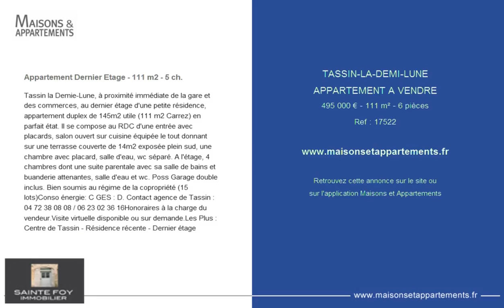TASSIN-LA-DEMI-LUNE - APPARTEMENT A VENDRE - 495 000 € - 111 m² - 6 pièces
Référence : 17522

Appartement Dernier Etage - 111 m2 - 5 ch.
Tassin la Demie-Lune, à proximité immédiate de la gare et des commerces, au dernier étage d'une petite résidence, appartement duplex de 145m2 utile (111 m2 Carrez) en parfait état. Il se compose au RDC d'une entrée avec placards, salon ouvert sur cuisine équipée le tout donnant sur une terrasse couverte de 14m2 exposée plein sud, une chambre avec placard, salle d'eau, wc séparé. A l'étage, 4 chambres dont une suite parentale avec sa salle de bains et buanderie attenantes, salle d'eau et wc. Poss Garage double inclus. Bien soumis au régime de la copropriété (15 lots)Conso énergie: C GES : D. Contact agence de Tassin : 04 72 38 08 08 / 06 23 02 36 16Honoraires à la charge du vendeur.Visite virtuelle disponible ou sur demande.SOUS COMPROMISLes Plus : Centre de Tassin - Résidence récente - Dernier étage

Cette annonce vous est proposée par l'agence SAINTE FOY IMMOBILIER